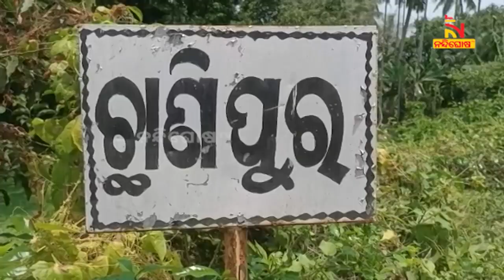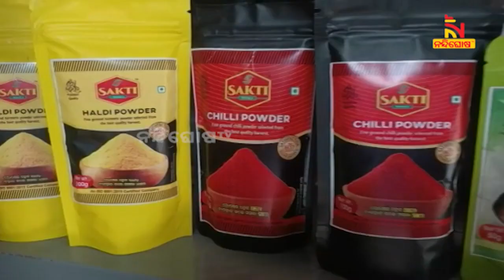କରୋନାରେ ଚାଲିଗଲା ଚାକିରି, ଏବେ ଜଣେ ଉଦ୍ୟୋଗପତି ସାଲେପୁରର ଆଶିଷ ନାୟକ । NandighoshaTV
କରୋନା ବଦଳାଇ ଦେଲା ଜୀବନର ମୋଡ଼ । ଚାକିରି ଚାଲିଯିବା ପରେ ଏବେ ଜଣେ ଉଦ୍ୟୋଗପତି ହୋଇପାରିଛନ୍ତି କଟକ ଜିଲ୍ଲା ସାଲେପୁରର ଯୁବକ । ମସଲା ଫାର୍ମ କରି ନିଜେ ଆତ୍ମନିର୍ଭର ହେବା ସହିତ ଗାଁର ମହିଳା ଓ ଯୁବକ, ଯୁବତୀଙ୍କୁ ରୋଜଗାର ଦେଇଛନ୍ତି ଆଶିଷ୍ ନାୟକ ।

* DishTV Channel No: 1367
* Airtel Digital TV Channel No: 611
* TATASky Channel No: 1779
* hathw@y Channel No: 731
* Ortel Channel No: 707
* Videocon d2h Channel No: 840
* SITI Channel No: 17 & 458
* GTPL Channel No: 719
* SUN Direct Channel No: 667
* Asianet Channel No: 219